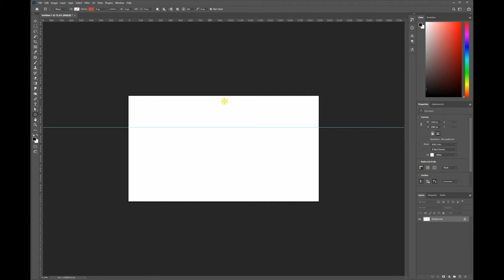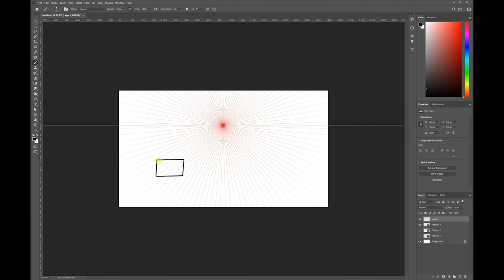How To Create a Perspective Grid in Photoshop 2021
Until now, there was a tried and true system to create a perspective grid in Adobe Photoshop. With the latest updates, the old process no longer works. This video will show you the new way to get the best results.